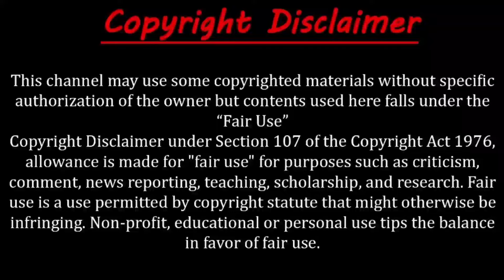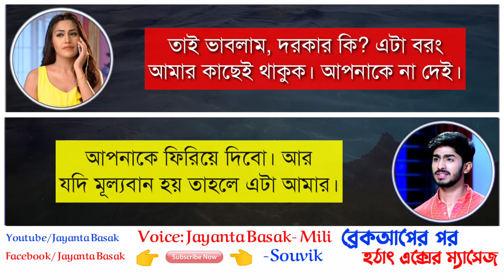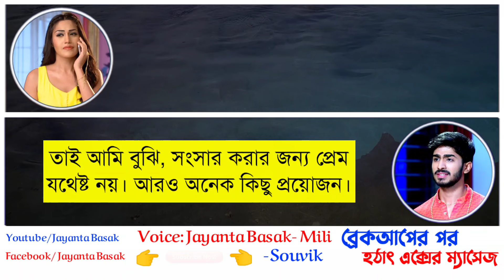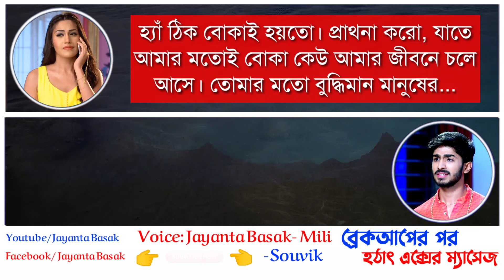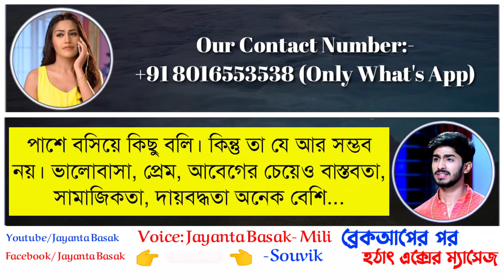ব্রেকআপের ২ বছর পর হঠাৎ ম্যাসেজ- একটি সত্যি ঘটনা- Sad Love Story | ft: Jayanta Basak- Mili & Souvik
ব্রেকআপের ২ বছর পর হঠাৎ ম্যাসেজ- একটি সত্যি ঘটনা - Educational Sad Love Story | ft: Jayanta Basak- Mili & Souvik

Video credit:
Voice artist- Jayanta Basak- Mili & Souvik
Story- Written by Raj, Collected from FB (Modified by Me)

Special Thanks to:- Mili- Souvik & others

আপনিও আপনার লেখা গল্পটি পাঠাতে পারেন এই what's app Number__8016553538 এ।

ধন্যবাদ।